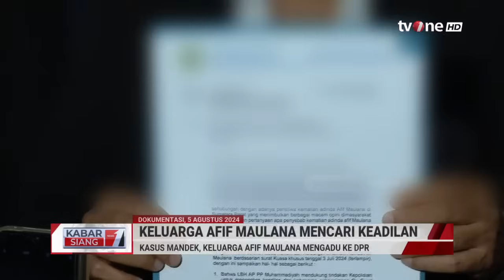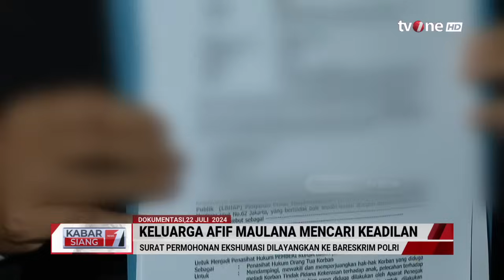Polisi Ekshumasi Makam Afif Maulana | Kabar Siang tvOne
Kabar Siang, - Polisi Ekshumasi Makam Afif Maulana | Kabar Siang tvOne

Tim forensik melakukan ekshumasi atau pembongkaran makam Afif Maulana, pelajar SMP yang ditemukan tewas di bawah Jembatan Kuranji, Kota Padang, Sumatera Barat (Sumbar).
Ekshumasi yang berlangsung di TPU Tanah Sirah, Kota Padang, Kamis (8/8) pagi ini, melibatkan lima orang ahli dari Persatuan Dokter Forensik dan Medikolegal Indonesia (PDFMI).
Jenazah Afif akan diautopsi ulang di RSUP M Djamil Padang. Hal ini untuk memastikan kembali penyebab tewasnya bocah 13 tahun tersebut.
Pihak keluarga menduga, Afif tewas karena dianiaya polisi. Namun penyelidikan sementara, Polda Sumbar menegaskan bahwa kematian disebabkan karena Afif melompat dari atas jembatan.

KABSI01
TOM01
FM01